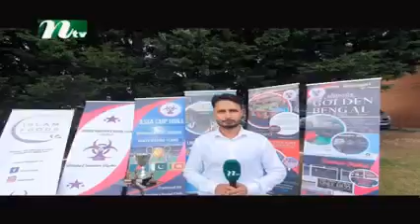এশিয়া কাপ টি টুয়েন্টি ক্রিকেট টুর্নামেন্ট ২০২১।